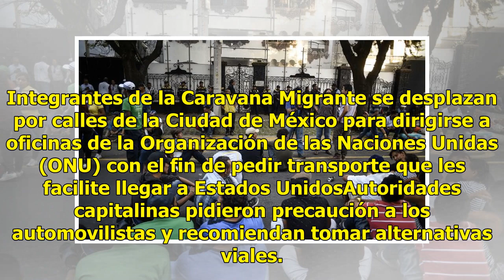Caravana Migrante pide transporte a la ONU para llegar a Estados Unidos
Integrantes de la Caravana Migrante se desplazan por calles de la Ciudad de México para dirigirse a oficinas de la Organización de las Naciones Unidas (ONU) con el fin de pedir transporte que les facilite llegar a Estados UnidosAutoridades capitalinas pidieron precaución a los automovilistas y recom...